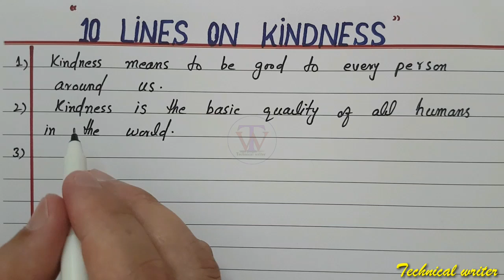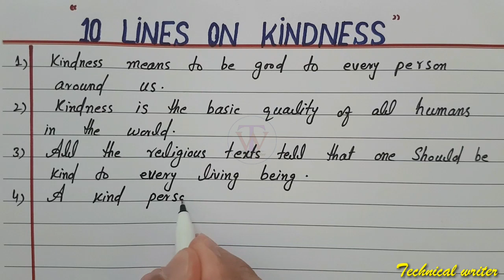10 Lines essay on Kindness || Write 10 Lines essay on Kindness in English || Handwriting essay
Title : 10 Lines essay on Kindness || Write 10 Lines essay on Kindness in English || Handwriting essay

About this video :
In this video I will learn you how to write 10 Lines essay on Kindness in English
Es video may Ap Kindness me bare may Kuch peqre  sekeinge

Cover Topics :
1. What is Kindness?
2. 10 Lines on Kindness
3. 10 Lines essay on Kindness in English
4. What say religious about kindness
5. Essay on Kindness in English